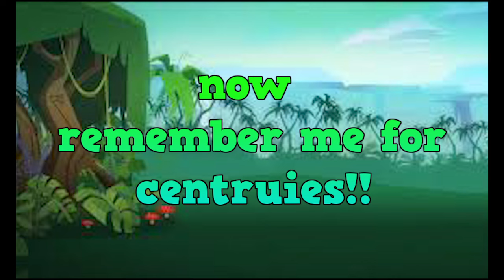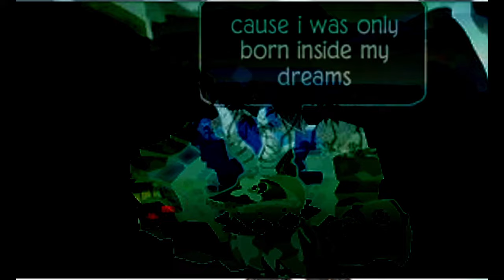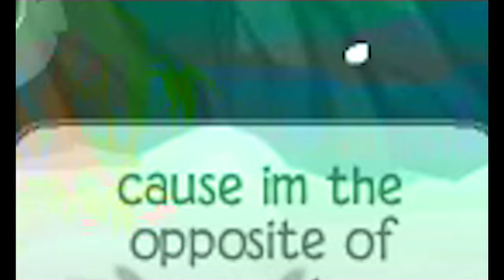AJMV for animalgirl545s bff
this is a AJMV for animalgirls bff!! i really hope you enjoy beacuse this is my  2nd favorite song , my favorite is light em up :D also by fall out boy ,but i do not like my light em up AJMV as much as this one , beacuse i learned how to use the fonts and all...